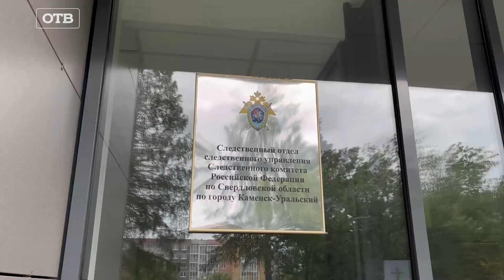Труп 16-летней девушки пролежал в яме около суток. Эксклюзив отца погибшей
Отец 16-летней девушки показал место, где нашли тело дочери. Предположительно, труп подростка пролежал в яме в лесополосе около суток.

❗Выяснилось, что девочка пропала 8 августа, именно в тот день она возвращалась с электрички. Почти всю дорогу переписывалась с отцом, а также записала видеосообщение молодому человеку. Но до дома не дошла.

«У неё никаких болезней не было, во всяком случае, никаких выявленных, поэтому вряд ли ей стало плохо на улице. Употребление запрещенных веществ я тоже исключаю, потому мы были на связи, сомневаюсь, что подросток под препаратами будет общаться с родителем», - рассказал мужчина.

Девочка жила с матерью. Сейчас женщина, а также возлюбленный погибшей находятся на допросе в следственном комитете.

Полицейские прочесывают лесополосу в поисках телефона подростка.